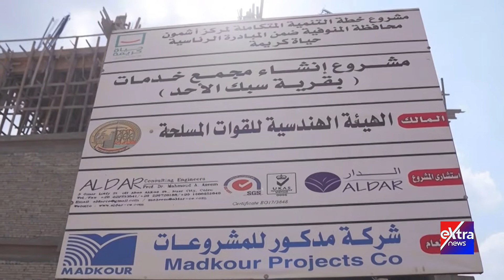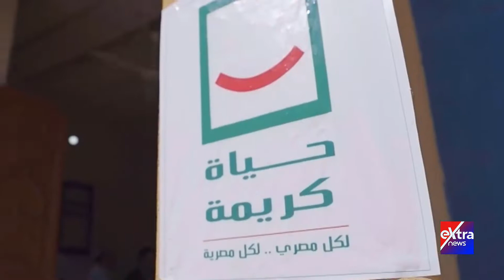كلمة حلوة وكلمتين حلوة يا بلدي.. غنوه حلوة وغنوتين حلوة يا بلدي